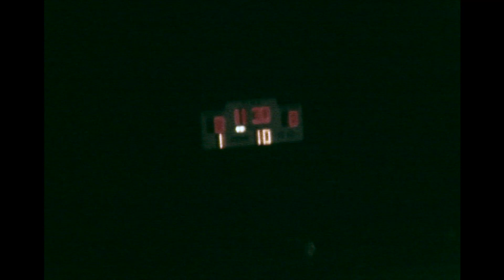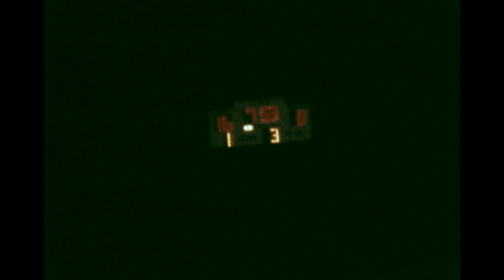1970 - 09 T. R. Miller vs W S Neal 1st Half